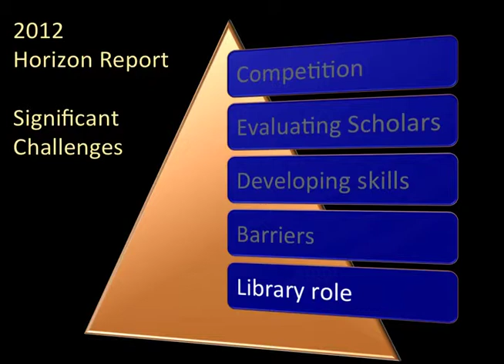Significant Challenges - 2012 Horizon Report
Each year, the Horizon Report lists significant challenges to the adoption of new technologies in higher education. This video provides a quick look at the items identified for 2012. The Horizon Report is produced annually by the New Media Consortium and Educause.

This video was produced by Chris Clark, Assistant Director of the Kaneb Center for Teaching and Learning at the University of Notre Dame